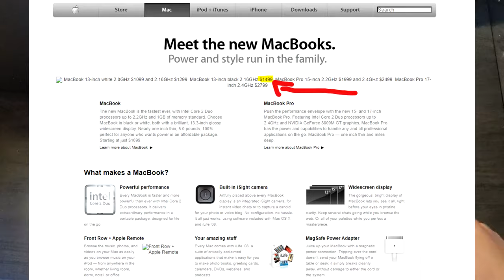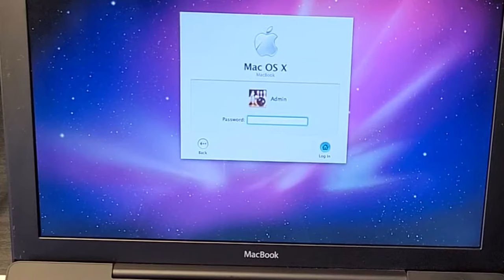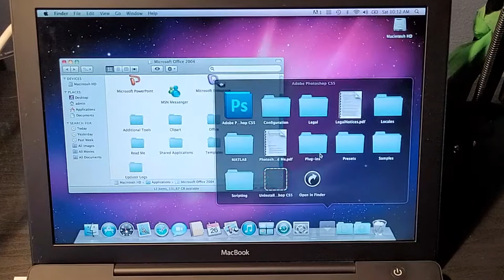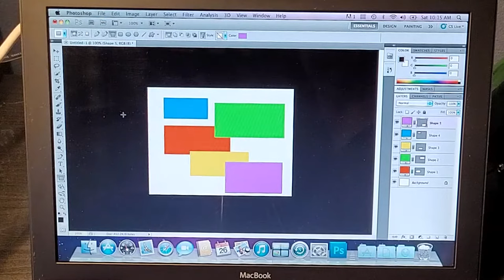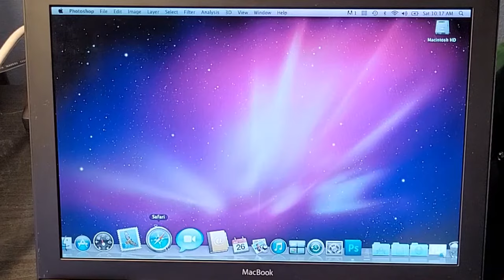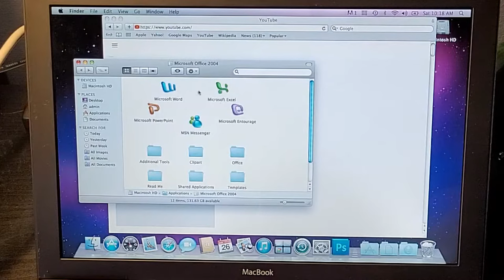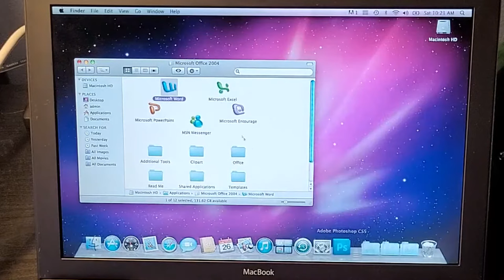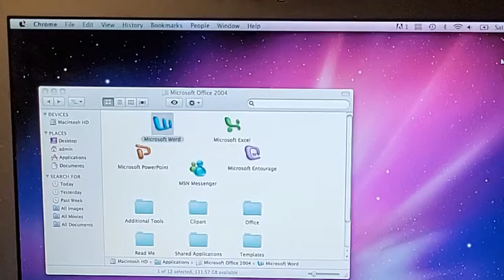The Rare (and tasty!) 2008 Black Polycarbonate MacBook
Remember when Apple made black laptops? No? Well here you go!

This is the first video for the brand new channel frokfrdk. Say it however you want. I will do a variety of different style of videos, this particular series, Tabletop Reviews is heavily inspired by Dankpods, but should grow it's own identity as time goes on.

(and no, the MacBook is not tasty...)